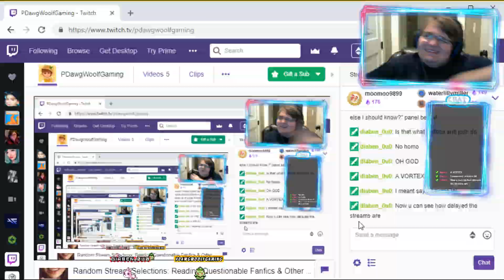Twitch Channel Trailer